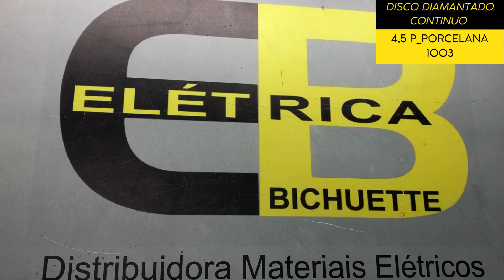DISCO DIAMANTADO CONTINUO 4,5 P_PORCELANA 1003 / ELETRICA BICHUETTE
VIDEO SOBRE: DISCO DIAMANTADO CONTINUO 4,5 P_PORCELANA 1003 / ELETRICA BICHUETTE
Você pode encontrar os nosso produtos nos links abaixo ↓↓↓